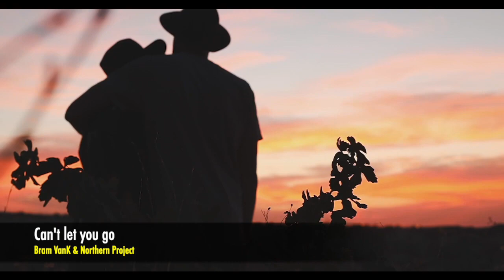Bram Vank 💜 Can't let you go